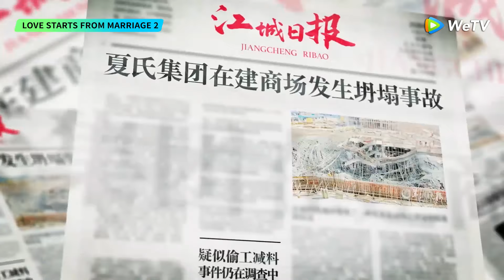Clip | Chengze still subconsciously protected her | WeTV | Love Starts From Marriage 2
[Synopsis]  A scheming and domineering women CEO coupled with a gentle and introverted man. Due to an unfortunate blind date, they made an agreement and embark on a bittersweet marriage life.

[Starring]  Qi Peixin ,Pan Xinyi,Xie Yibo

00:00 Enjoy More Contents on WeTV app
00:30 Download WeTV APP & Watch Full Episode